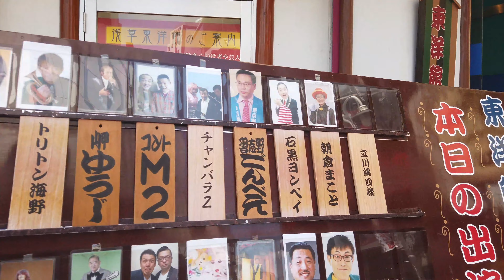【4K】Walking around Asakusa in Tokyo (summer 2020). 浅草エリアを散歩。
I walked around Asakusa in Tokyo.
浅草エリアを歩きました。（2020年夏）

↓Route
0:00 吾妻橋（Azuma-bashi Bridge）
1:33 神谷バー（Kamiya Bar）
3:01 雷門（Kaminarimon Gate）
3:37 仲見世商店街（Nakamise Shoppong Street）
4:22 雷門柳小路（Kaminarimon Yanagi Kouji）
4:41 花月堂（Kagetsu-do）
6:03 新仲見世商店街（Shin Nakamise Shopping Street）
11:01 浅草公会堂（Asakusa Public Hall）
15:53 宝蔵門（Houzoumon Gate）
17:46 浅草寺（Senso-ji Temple）
19:39 浅草神社（Asakusa Shrine）
20:03 🐵
21:58 石橋（Shakkyo）
25:52 伝法院通（Denbouin-dori Street）
26:08 日本駄右衛門（Nippondaemon）
26:30 弁天小僧菊之助（Bentenkozo-kikunosuke）
28:49 鼠小僧次郎吉（Nezumikozo-Jirokichi）
29:51 六区通り（Rokku-dori Street）
31:18 浅草園芸ホール（Asakusa Engei Hall）
32:13 まるごとにっぽん（Marugoto Nippon）
32:36 🙏💦
35:47 浅草 花やしき（Asakusa Hanayashiki）
36:02 花やしき通り（Hanayashiki-dori Street）
38:26 お祭り商店街 浅草西参道（Omatsuri Shopping Street Asakusa Nishisando）
41:22 ホッピー通り（Hoppy Street）
43:05 珈琲 天国（Coffee Tengoku）
45:39 オレンジ通り（Orange Street）
46:48 雷門通り（Kaminarimon Street）
47:11 スターバックス（Starbucks）

and more...